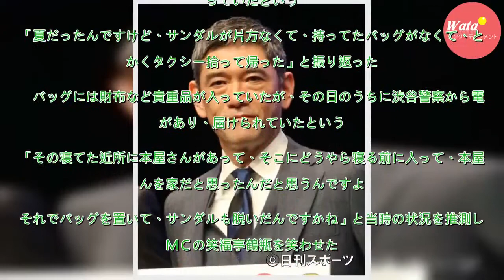杉本哲太「あまちゃん」打ち上げで泥酔した失敗談 - 芸能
俳優の杉本哲太（５２）が、１３年に放送されたＮＨＫ連続テレビ小説「あまちゃん」の打ち上げで泥酔して失敗したエピソードを明かした。　杉本は１０日深夜放送のテレビ東京系「チマタの噺」に出演。酒による失敗談として、「３～４年前くらいの打ち上げの後、気がついたら（国道）２４６（号線）の路上で寝てました」と...